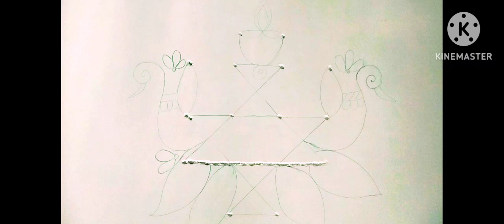simple rangoli design // easy rangoli simple rangoli with chuda // chudi and help in pencil // easy